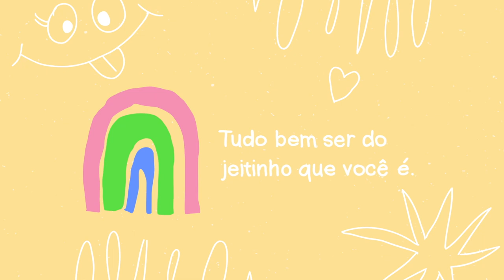LEITE CONDENSADO E BEIJINHO COM UM COCO SÓ | Vegano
Nesse vídeo eu usei um só coco seco para fazer um drink com água de coco, um leite vegetal gostosão, um leite condensado caseiro e por fim um beijinho incrível. Tudo vegano, sustentável e delicioso pra caramba.

Edição: Alice Portugal